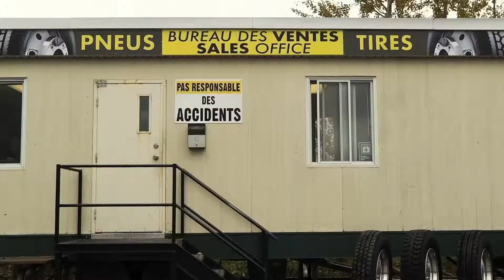Centre du Camion Gamache / Gamex | Vidéo Corporative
Center du Camion Gamache / Gamex Inc